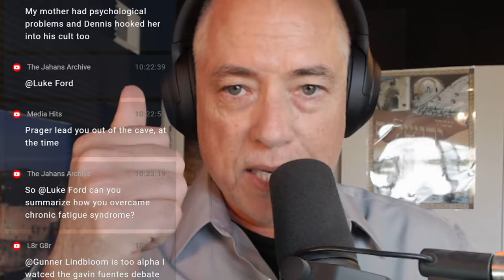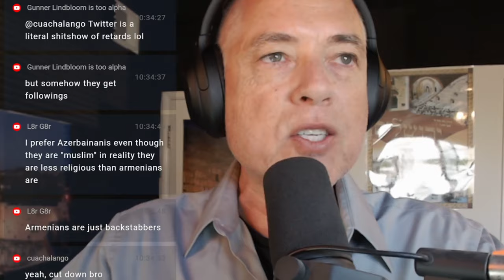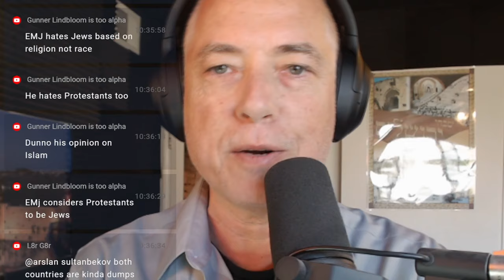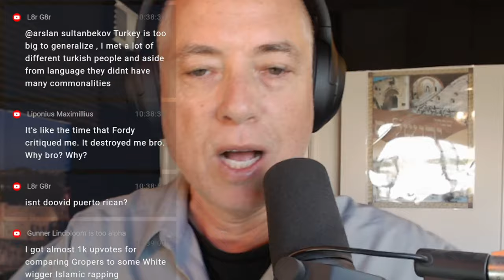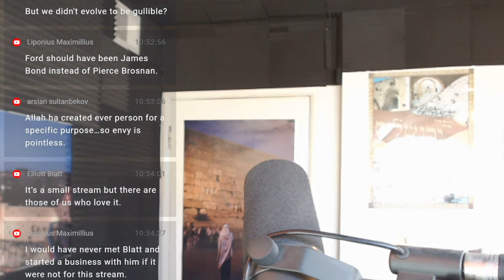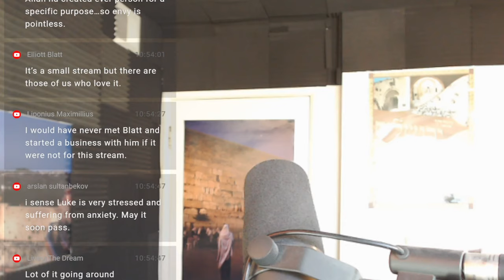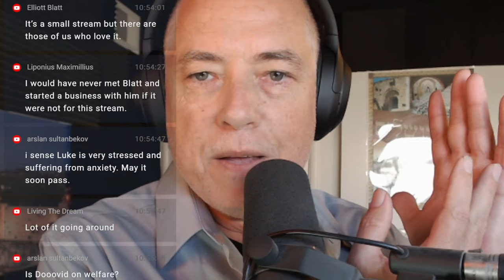The Investigator - Enneagram Type Five (1-14-24)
01:00 I am the biggest cause of my own misery due to my lack of consideration for others
11:00 My Dennis Prager story,
35:00 The Investigator in the Enneagram,